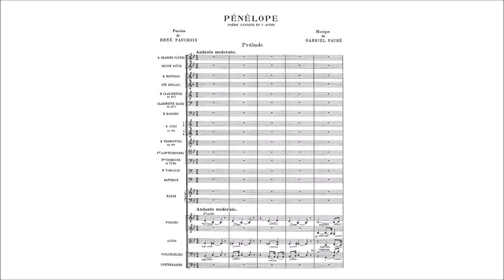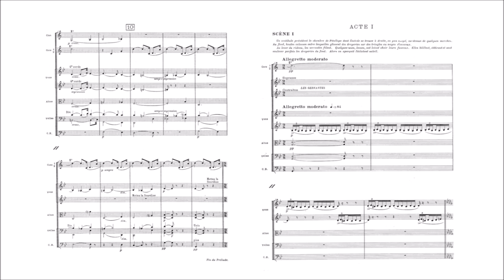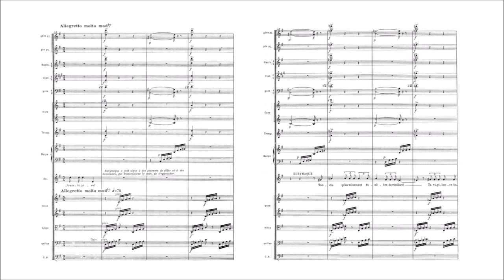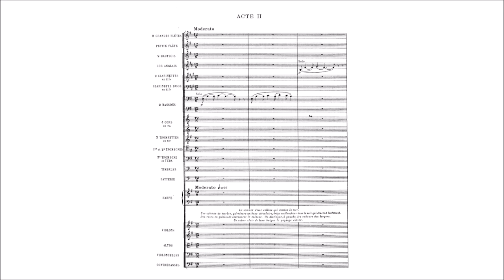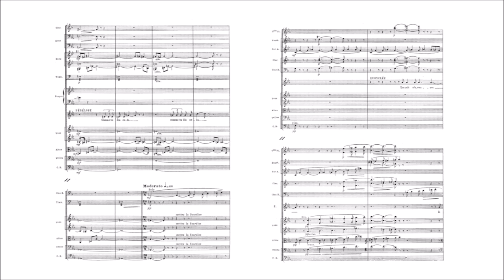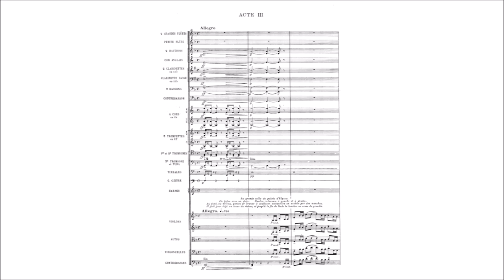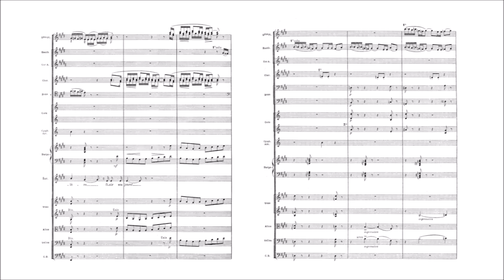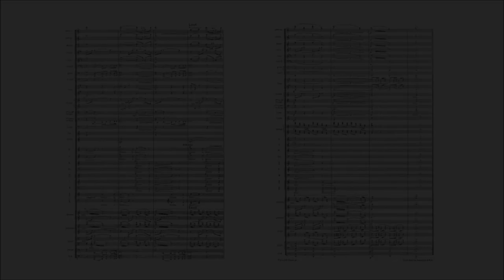Gabriel Fauré – Pénélope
Pénélope (1907-13)

Prélude [00:00]

Act 1 – Scene 1 [06:39]
Act 1 – Scene 2 [14:37]
Act 1 – Scene 3 [16:28]
Act 1 – Scene 4 [17:57]
Act 1 – Scene 5 [35:19]
Act 1 – Scene 6 [43:18]
Act 1 – Scene 7 [49:26]
Act 1 – Scene 8 [54:23]
Act 1 – Scene 9 [58:36]
Act 1 – Scene 10 [01:00:08]

Act 2 – Scene 1 [01:01:47]
Act 2 – Scene 2 [01:06:25]
Act 2 – Scene 3 [01:28:52]

Act 3 – Scene 1 [01:31:21]
Act 3 – Scene 2 [01:32:42]
Act 3 – Scene 3 [01:30:52]
Act 3 – Scene 4 [01:37:35]
Act 3 – Scene 5 [01:43:26]
Act 3 – Scene 6 [01:59:30]
Act 3 – Scene 7 [02:01:28]